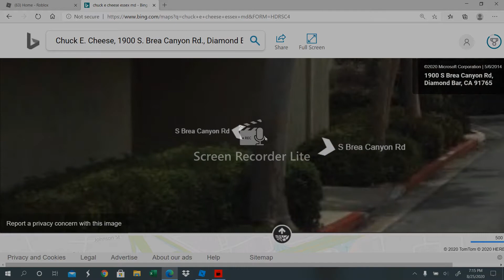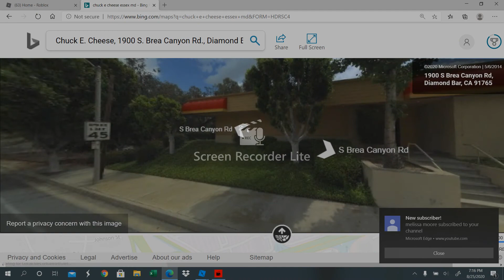Chuck E. Cheese's Diamond Bar CA Google Maps